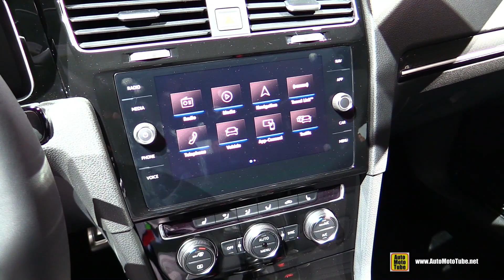2018 Volkswagen Golf R - Exterior and Interior Walkaround - 2017 LA Auto Show